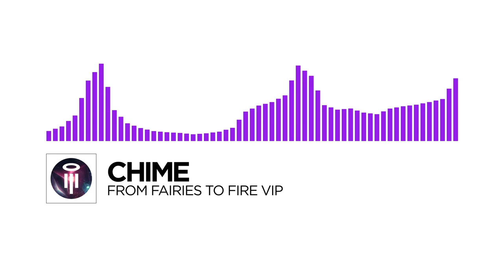[Dubstep] - Chime - From Faries To Fire VIP [Free Download]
If there are copyright issues with any of the videos from producer or label's side (including artists of the images used), please send us an email and we will respond as soon as possible!